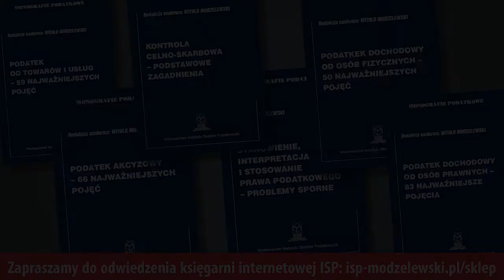VAT Dla Zaawansowanych - Odc. 44. Zwroty w związku z nową procedurą szczególną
Więcej bieżącej wiedzy podatkowej mogą Państwo zdobywać dzięki naszym szkoleniom (również on-line)